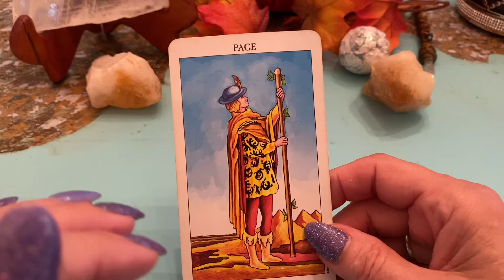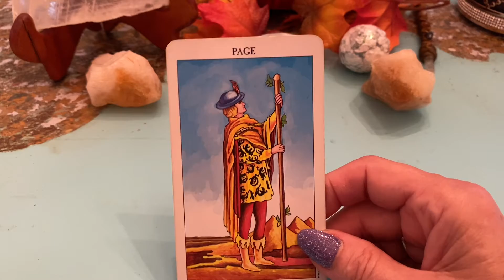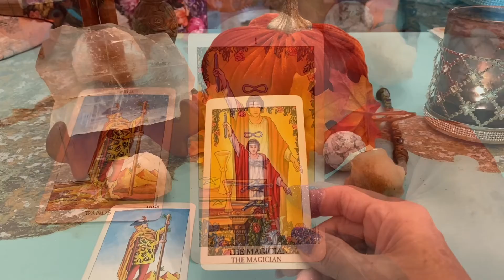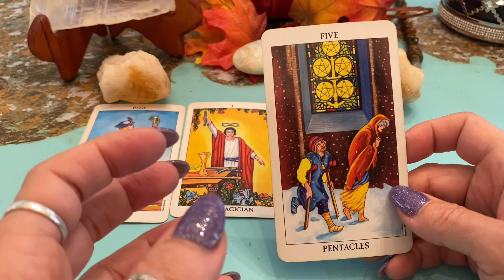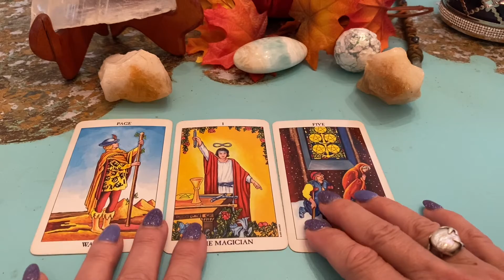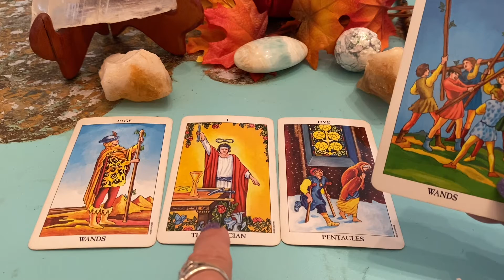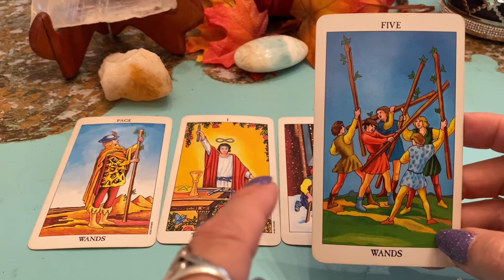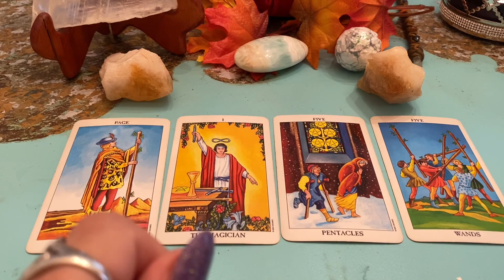Pisces November Tarot 2021🔮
Thank-you for taking the time out of your busy day to watch my videos. I am here if you need me for a reading. I will take a break from YouTube for personal matters. I enjoy Tarot very much and the time these videos take to be what you see is something I do as a gift to everyone watching them, and very time consuming. I appreciate your taking this journey with me!